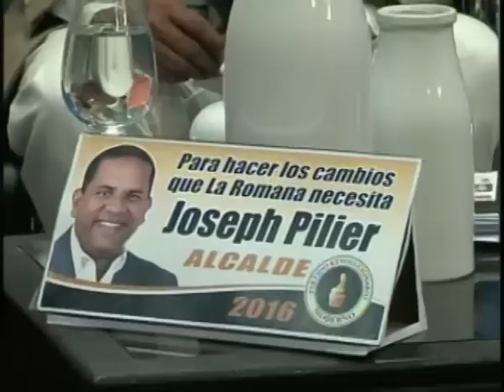ENTREVISTA CON TATILUZ GIRON DIPUTADA PRSD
El pasado miércoles 15 de julio, recibimos en el estudio a la candidata a diputada por el Partido revolucionario social demócrata (PRSD), la Dra. Tatiluz Giron, con quien conversamos sobre... para eso es el vídeo.!